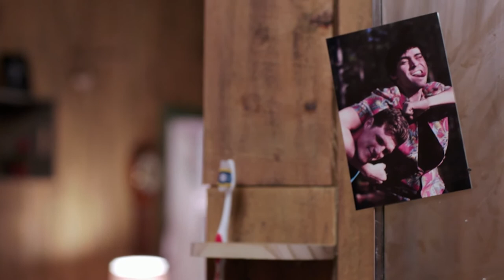Foley Project - Audio Post Screen; Voice over talent and Sound Design - Full Sail University DCBS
Credits:

Audio Design - Kalique McMillian

V.O. Actor - Kalique McMillian

Color Grade - Kalique McMillian

Media - Full Sail University